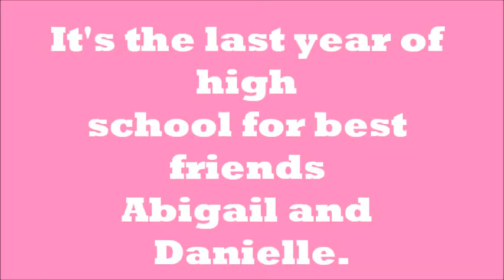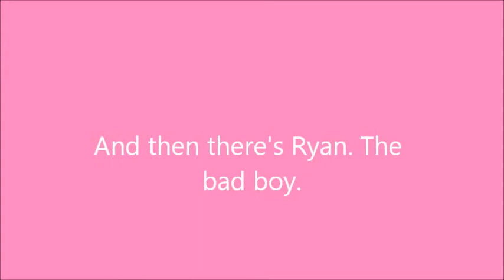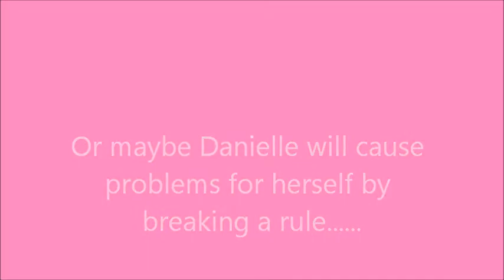Resisting The Bouvier Triplets Trailer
Summer vacation is over for Danielle Taylor. Instead of going to school like a good student, she decides to do something better. Danielle wants to make the best of her senior year at high school. For fun, she creates a list of things to do before graduation. One of the things on the top of the list includes making the infamous Bouvier triplets fall in love with her. Can she make the Bouviers fall in love with her without falling for one of them?